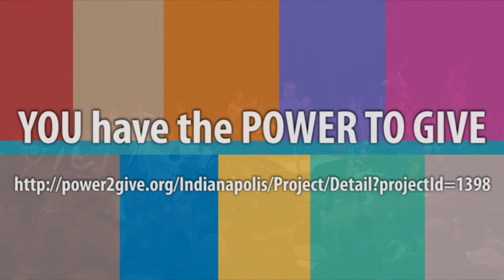Help fund our project on power2give.org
American Pianists Association

Be sure to sign up for our newsletter "88 Keys"